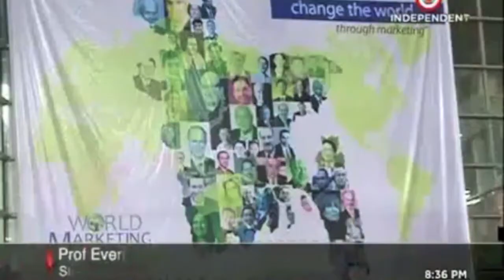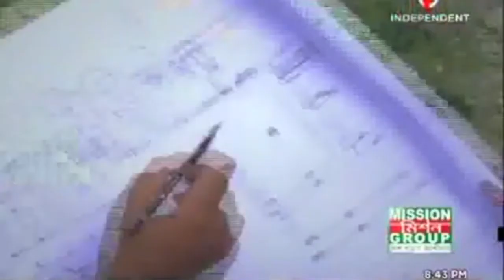World Marketing Summit 2012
Nirvik Singh, chairman & CEO, Grey Group Asia Pacific, shares his views on the future of communications.